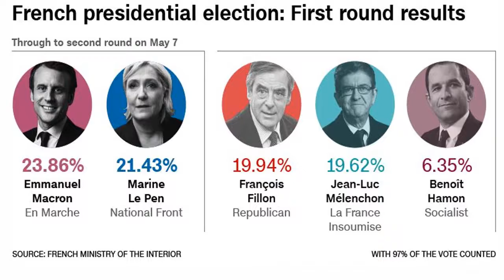Breaking News |French elections: Can Marine Le Pen actually win?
French elections: Can Marine Le Pen actually win?
No sooner had Marine Le Pen taken to the stage to greet her adoring supporters than the rest of the French political system was already moving against her.
As Le Pen spoke of it being the "time to free French people from arrogant elites," those who she had spent her entire campaign scolding were pledging their support to her presidential rival Emmanuel Macron.
If their voters heed the calls to unite behind Macron, this will be his election to lose when he and Le Pen go head-to-head on May 7.
With 97% of the votes counted, the 39-year-old independent centrist is topping the first round of voting with 23.86% to Le Pen's 21.43% .
As supporters of his "En Marche" movement celebrated, both Republican rival Francois Fillon and Socialist Benoit Hamon urged their own followers to back Macron.
Their backing would give Macron, who would become the youngest man to lead France since Napoleon, a theoretical majority big enough to Le Pen with an almost impossible task.
In a word, no. French election polls have proved reliable in the past and they were accurate again this time around, with Macron and Le Pen qualifying for the second round as predicted.
And three polls have given Macron a 20 point lead over Le Pen going into the runoff.
While many newcomers to French politics may be surprised at the presence of a far-right candidate in the final two, most seasoned observers were expecting such a scenario.
It is not the first time a far-right candidate has progressed to the runoffs. In 2002, Le Pen's father and founder of the National Front, Jean-Marie Le Pen, made it through to the second round before losing to Jacques Chirac.
The real shock is that this election has seen the complete rejection of the two main parties and Macron's ascent to the top without the backing of a traditional party of his own.
The Republicans and their candidate François Fillon were hampered by a number of scandals which led to calls for him to stand down.
On the left, Benoît Hamon, the Socialist Party candidate, managed to notch up just 6.4% of the vote -- a poor result given his party's president, François Hollande, is currently in power.